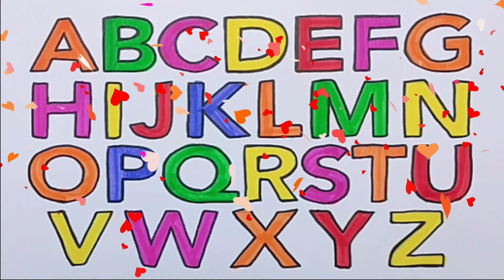ABCDEFGHIJKLMNOPQRSTUVWXYZ | How to Draw and Paint Alphabets A to Z for Kids Step by Step Easy Way.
First of all, Thank you for visiting my description box, Today I have shown you how to draw alphabet A to Z step-by-step in a very easy way. I hope you like this video.

Drawing and painting tutorial,
Art for beginners,
Alphabet art,
Learn to draw letters,
Creative lettering,
DIY art,
Watercolor painting,
Acrylic painting,
Brush lettering,
Calligraphy,
Hand lettering,
Art inspiration,
Step-by-step tutorial,
How to draw letters,
Art education,
Art for kids,
Art project,
Lettering challenge,
Art therapy,
Fine art,
Visual arts,

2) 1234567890, How to Draw Number 1 to 10 for kids | Kids Drawing Videos | KS ART